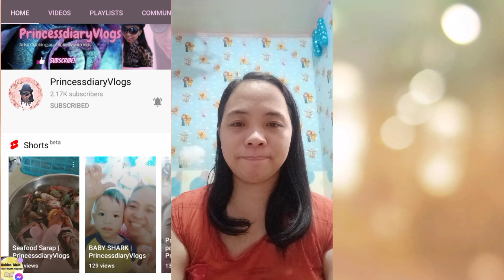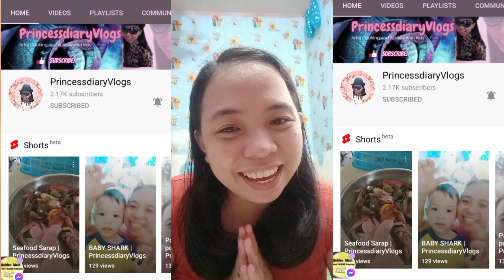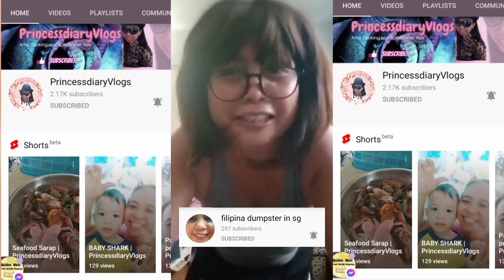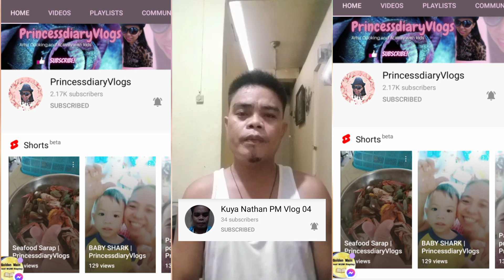CONGRATULATORY FOR BEING A MONITIZE | PrincessdiaryVlogs